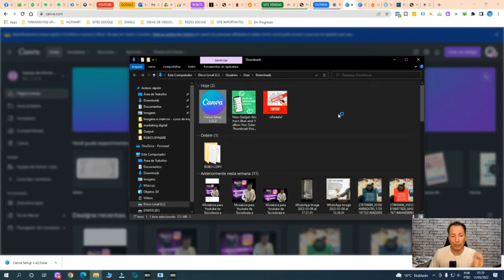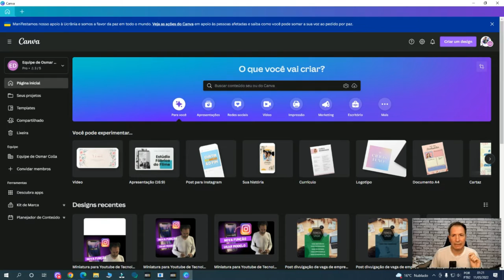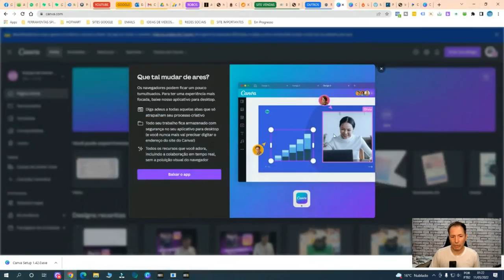COMO INSTALAR APP CANVA EM SEU COMPUTADOR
Opa agora sim , muito canva muito mais pratico de se usar , sem abas de navegador aberto e tudo mais ou lentidão , agora e tudo no app do canva , veja aqui como baixar o app do canva em seu computador.

Quer se tornar um profissional em Canva ?
então esse treinamento e para você aproveite